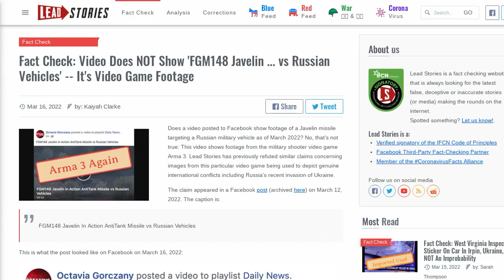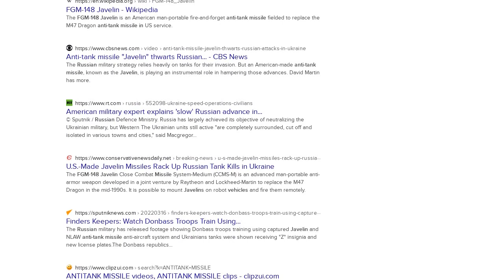Fact Check: Video Does NOT Show 'FGM148 Javelin ... vs Russian Vehicles' -- It's Video Game Footage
Does a video posted to Facebook show footage of a Javelin missile targeting a Russian military vehicle as of March 2022? No, that's not true: This video shows footage from the military shooter video game Arma 3. Lead Stories has previously refuted similar claims concerning images from this particular video game being used to depict genuine international conflicts including Russia's recent invasion of Ukraine.